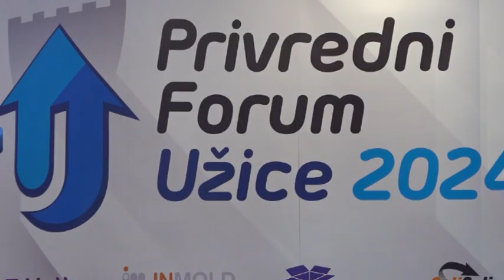23 10 2024 отворен Привредни форум Ужице 2024